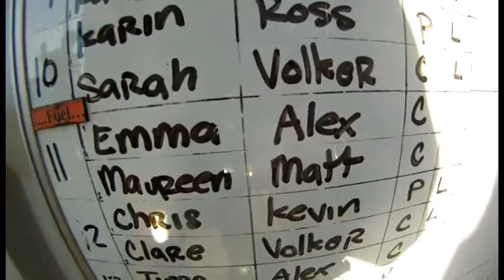Maureen comes down for San Fransisco to Skydive onto the beach with Surfctiy!